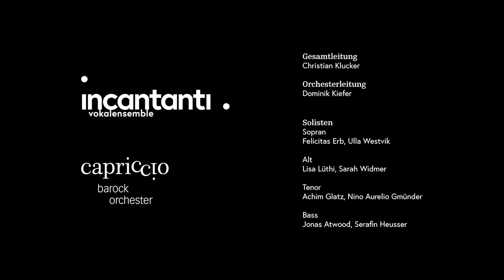J.S. Bach: Weihnachtsoratorium BWV 248,59 «Ich steh an deiner Krippen» - Vokalensemble incantanti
Gesamtleitung: Christian Klucker
Vokalensemble incantanti
Capriccio Barockorchester, Konzertmeister: Dominik Kiefer

Solisten
Sopran: Felicitas Erb, Ulla Westvik
Alt: Lisa Lüthi, Sarah Widmer
Tenor: Achim Glatz, Nino Aurelio Gmünder
Bass: Jonas Atwood, Serafin Heusser

Aufnahme: Waldhaus Flims, 28. Dezember 2019

Ton und Bild: Casper Montalta